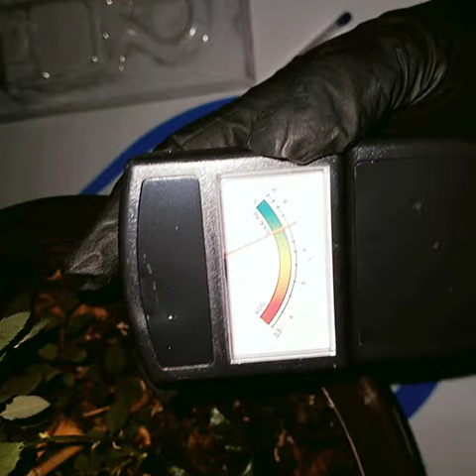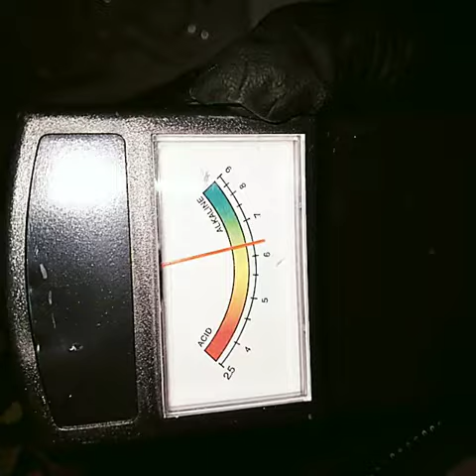pHmetro Analógico de tipo Monitor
Contáctanos al:
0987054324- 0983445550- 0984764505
📌1. Visítenos Av. 9 de Octubre & Santa Maria. Quito
🚴🏼2. DOMICILIOS, Quito-Riobamba
🚛3. Servientrega, tramacoexpress, encomienda, etc